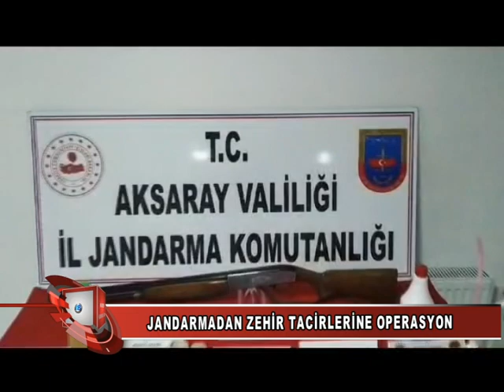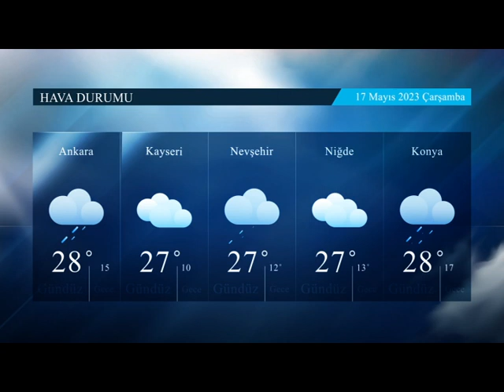16 05 2023 haberler